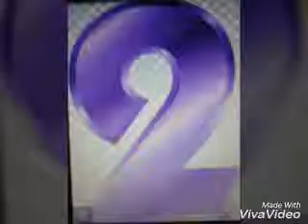My top 5 favourite AJ items